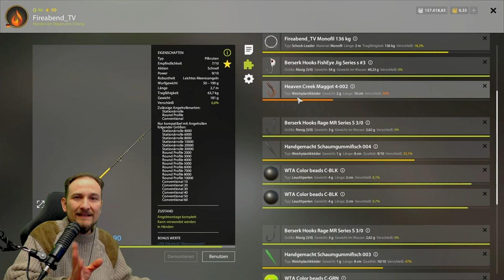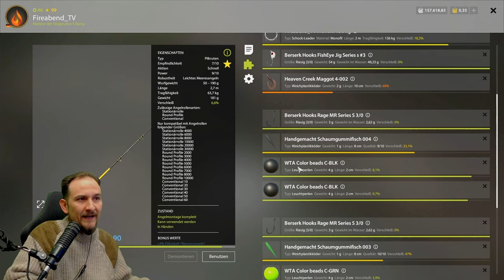Russian Fishing 4 - Nordmeer - Aalmutter, NEWS, Level UP